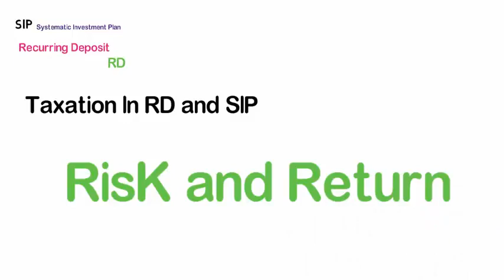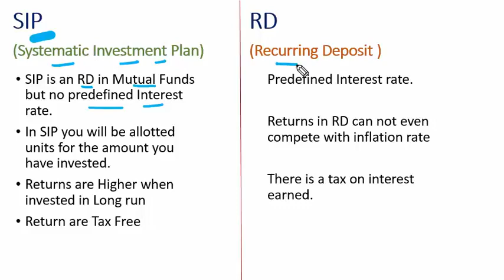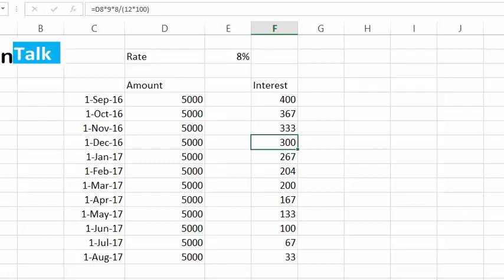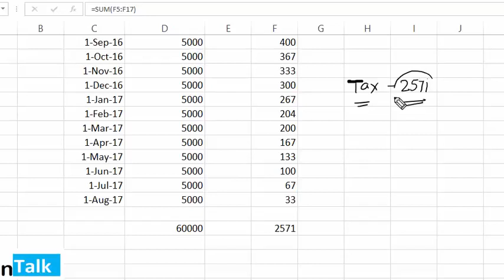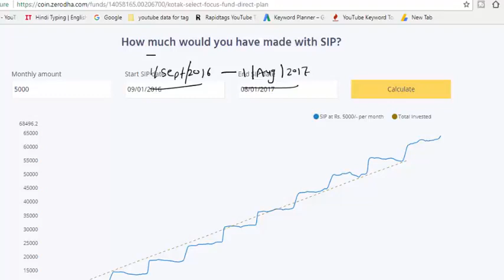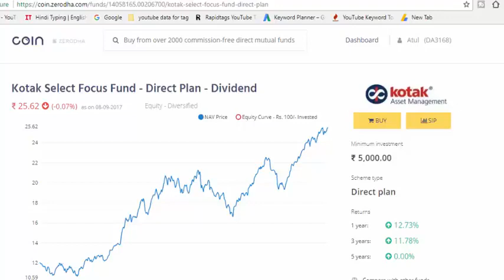Recurring deposit Vs Systematic Investment Plan. SIP Vs RD